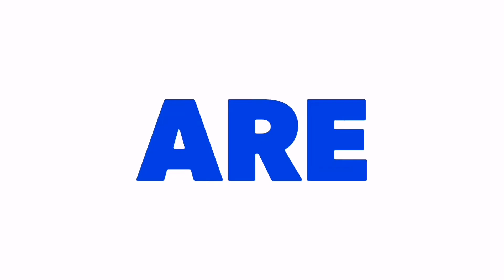Thursday Treat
The Zodiacal Rat is the first of the repeating 12-year cycle of animals which appear in the Chinese zodiac, constituting part of the Chinese calendar system (with similar systems in use elsewhere). The Year of the Rat in standard Chinese is (Chinese: 鼠年; pinyin: shǔ​nián); the rat is associated with the first branch of the Earthly Branch symbol 子 (zǐ), which starts a repeating cycle of twelve years. The Chinese word shǔ​ (鼠) may refer to rat, mouse, or other muroid-type animal. There is also a yearly month of the rat and a daily hour of the rat (Chinese double hour, midnight, 11:00 p.m. to 1:00 a.m.). Years of the rat are cyclically differentiated by correlation to the Heavenly Stems cycle, resulting in a repeating cycle of five years of the rat (over a sixty-year period), each rat year also being associated with one of the Chinese wu xing, also known as the "five elements".